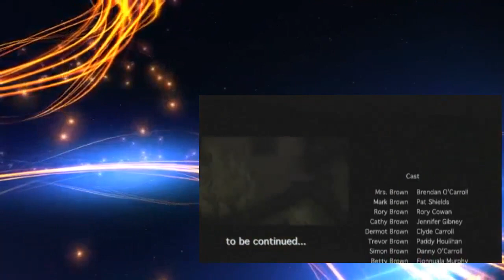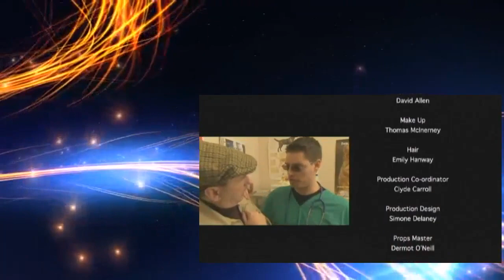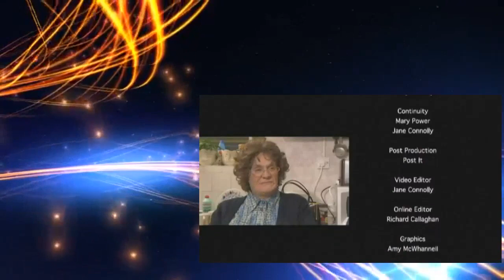Mrs Brown's Boys The Last Wedding Part 01